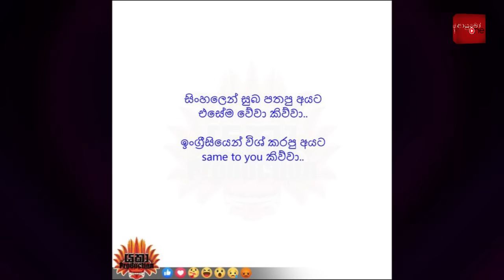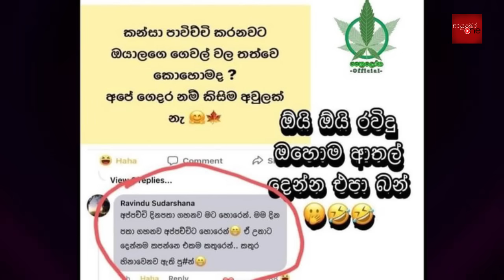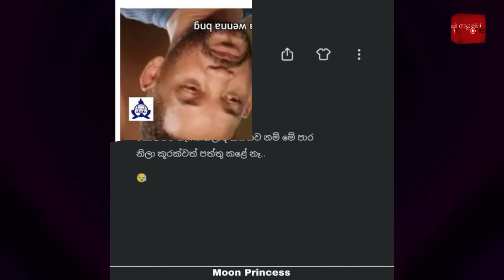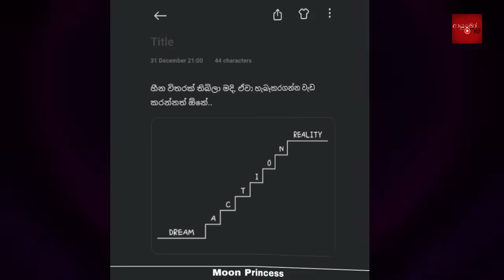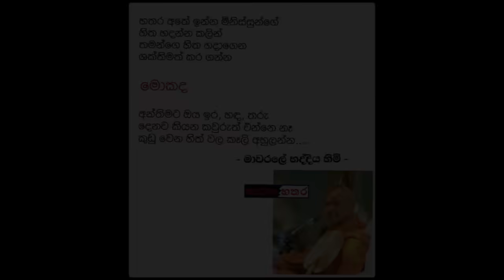Bukiye Rasa Katha | Funny Fb Memes Sinhala | 2024 - 01 - 02 [ i ]